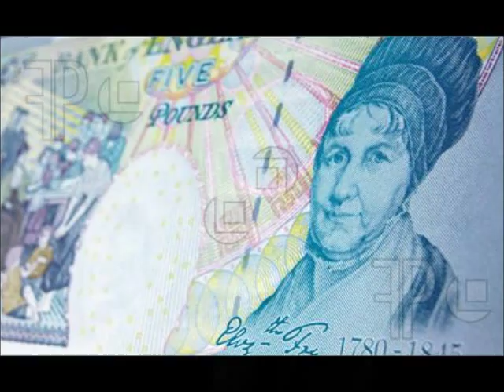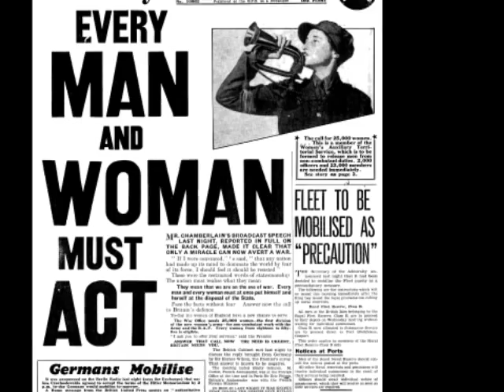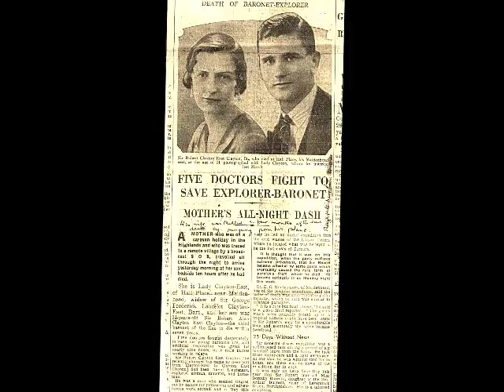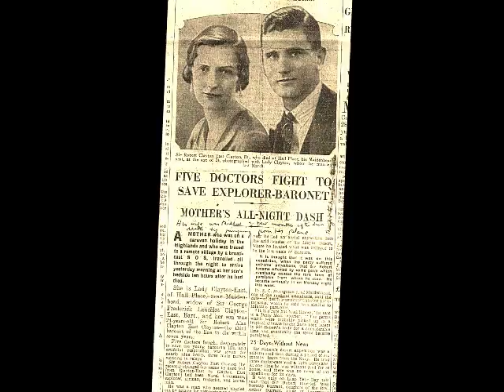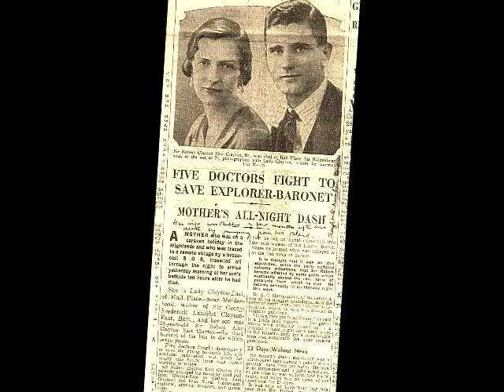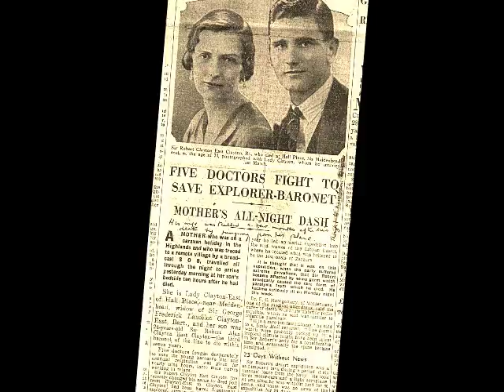Lady Dorothy Clayton East Biography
A biography of Lady Clayton East who lived at Hall Place in the early 1930s.  We based our biography on the information found
This was made by Emma Abery and Katie Smith (both on Pathways Entry Level 3 at Berkshire College of Agriculture).
The students wrote a script, recorded voiceovers and added an underscore.  They added these to images to make their final project peice.